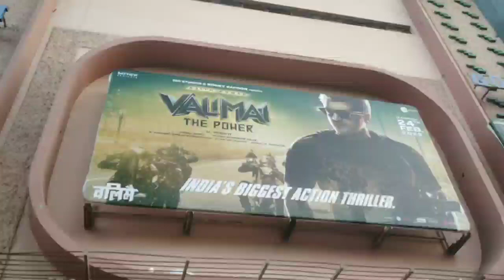Valimai Movie Huge Public Line For Hindi Version On Day 1 At Gaiety Galaxy Theatre In Mumbai